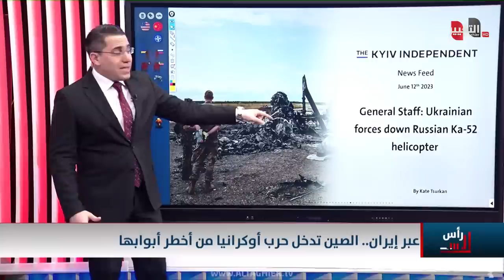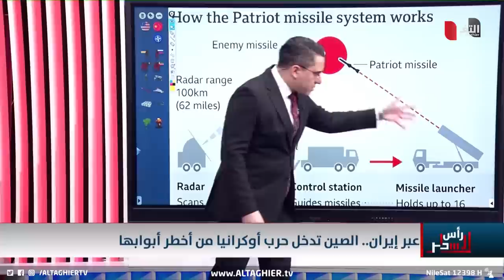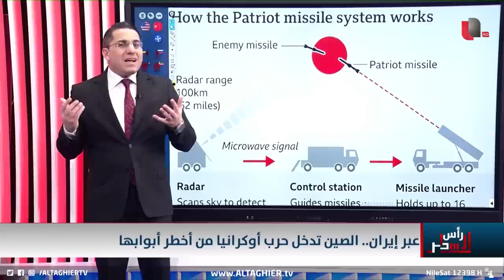الصين تدخل حرب روسيا عبر درونز ايران المفخخة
موقع قناة التغيير الفضائية  الالكتروني